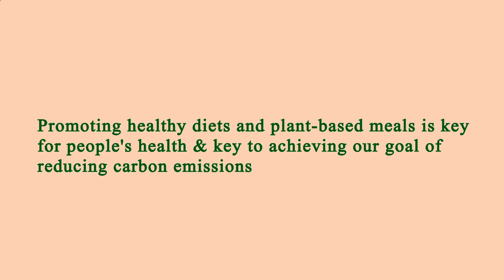Nearby Restaurants Me - Nearby Restaurant Me - Manhattan 10018 NY, New York County, NY, US